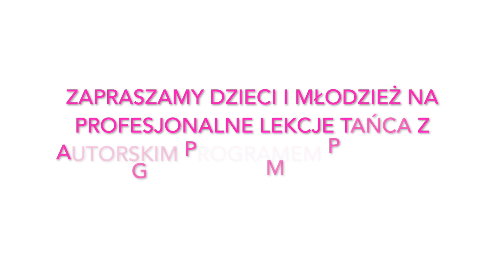Lekcja tańca klasycznego Szkoła Tańca i Sztuki Baletu MASH ART w Żyrardowie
Fundacja MASH ART przedstawia lekcję tańca klasycznego w wykonaniu klasy Grzegorza Maślanka